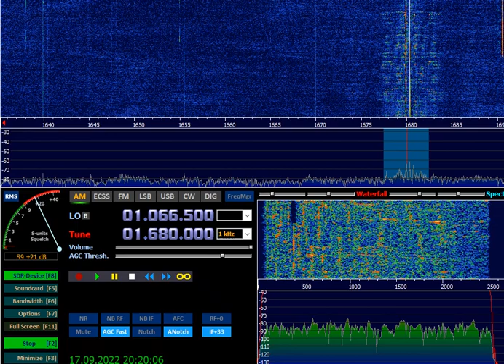1680AM Russian pirate 17-Sep-2022 17:22UTC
1680AM Russian pirate 17-Sep-2022 17:22UTC
SDR RX-888MKII
Active Loop